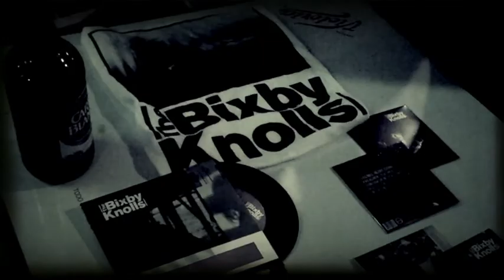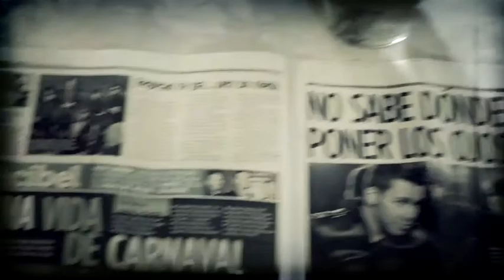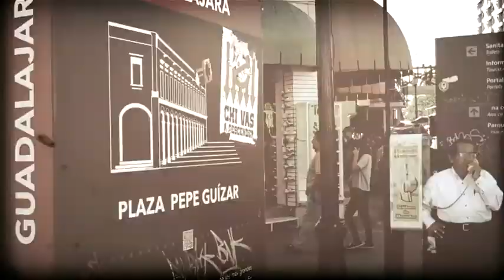The Bixby Knolls - Mexico Tour Diary 2015 (extended version)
The full version of The Bixby Knolls' Mexico Tour Diary 2015